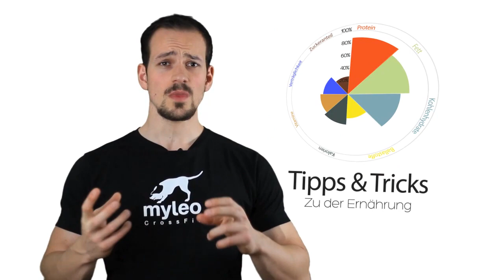Trailer-Contest #3 von Dominic. Bitte voten per Likes/Dislikes